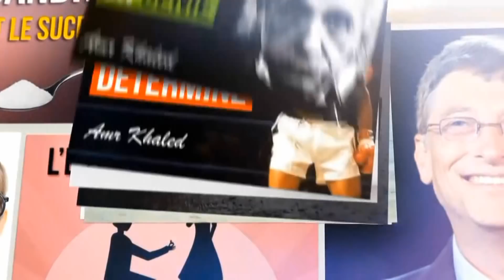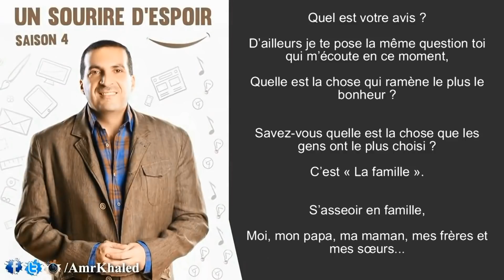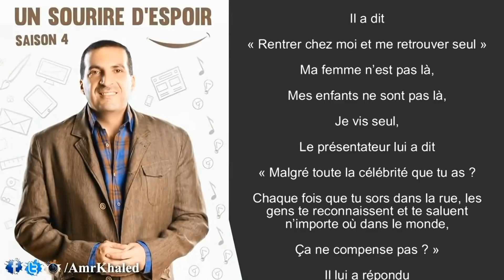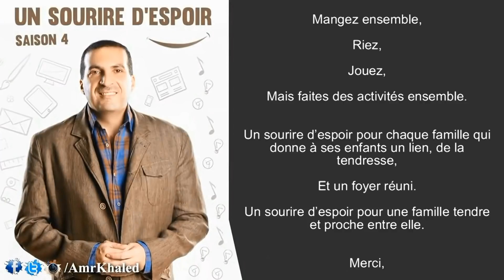Le secret du bonheur - "Un sourire d'espoir 4" Amr Khaled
L’épisode d’aujourd’hui parle du bonheur,
A votre avis quelle est la chose qui ramène le plus le bonheur ?
Bien sûr c’est un sujet sur lequel on a beaucoup parlé,
Les philosophes ont donné leur avis,
Et les gens ont donné leur avis,
Et quelle est la chose qui te ramène le plus le bonheur ?
C’est sûr que ce n’est pas une seule chose,
Ce sont plein de choses qui ramènent le bonheur,
Mais la chaîne BBC en Angleterre a fait une étude il y a 8 ans sur le sujet du bonheur,
« Êtes-vous heureux ? »
La surprise c’est que beaucoup de personnes ont répondu « Non nous ne sommes pas heureux »,
Ils ont poursuivi les questions de leur étude,
Et ils ont demandé
« Dans quoi réside le bonheur ? »
« Est-ce qu’il réside dans l’argent ? »
« Est-ce qu’il réside dans la réussite ? »
« Est-ce qu’il réside dans le fait de ne pas se prendre la tête ? »
Ils ont commencé à chercher quelle est la chose sur laquelle les gens sont d’accord,
C’est à dire la chose qui revient le plus souvent,
Car chaque personne donnera une réponse différente des autres,
Il n’existe pas une seule définition du « Bonheur »...
Mais quelle est la chose sur laquelle les gens sont en unanimité qu’ils en ont besoin pour être heureux ?
Quel est votre avis ?
D’ailleurs je te pose la même question toi qui m’écoute en ce moment,
Quelle est la chose qui ramène le plus le bonheur ?
Savez-vous quelle est la chose que les gens ont le plus choisi ?
C’est « La famille ».
S’asseoir en famille,
Moi, mon papa, ma maman, mes frères et mes sœurs...
C’est vrai qu’il manque cette partie à l’occident,
Et c’est pour cela qu’ils la souhaitent,
Mais chez nous aussi on doit la préserver...
Les jeunes garçons et filles : La chose qui te rendra le plus heureux dans la vie,
Crois-moi c’est une famille rassemblée.
Ne la perds jamais,
Ne sous-estime jamais un moment passé avec ton père ou te mère,
La plus belle chose que Dieu donne dans ce bas-monde, c’est une famille réunie et qui passent du temps ensemble.
Je vais vous raconter une chose intéressante sur ce sujet :
Il y a une interview rare de l’artiste Omar Sharif avant son décès,
Et cet enregistrement je ne l’ai pas vu en Égypte sur une chaîne nationale,
Mais je l’ai vu sur une chaîne occidentale,
On lui a demandé « Quelle est la chose qui te fait le plus souffrir quand tu es loin de ton pays ? »
Imaginez ce qu’il a dit ?
Il a dit « Rentrer chez moi et me retrouver seul »
Ma femme n’est pas là,
Mes enfants ne sont pas là,
Je vis seul,
Le présentateur lui a dit « Malgré toute la célébrité que tu as ?
Chaque fois que tu sors dans la rue, les gens te reconnaissent et te saluent n’importe où dans le monde,
Ça ne compense pas ? »
Il lui a répondu « Non, ça ne compense pas »
Le présentateur lui a demandé « Pourquoi ? »
Il lui a répondu « Quelle est la valeur qu’un australien ou un japonais me reconnaisse dans la rue et m’appelle « Omar Sharif »,
Si quand je rentre chez moi je me retrouve seul,
Je ne trouve pas mes enfants qui m’appellent « Papa »... »
Quelle est la valeur de ton nom célèbre parmi les gens sans le mot « Papa »,
La chose la plus importante dans la vie c’est « La famille »,
Parfois les jeunes font passer leurs copains en priorité avant leur famille,
Et parfois les parents se débarrassent de leur responsabilité, ils préfèrent passer du temps avec leurs amis.
Les moments passés en famille c’est là où réside le bonheur,
Rassemble tes enfants,
Passe du temps avec ton papa et ta maman,
Mangez ensemble,
Riez,
Jouez,
Mais faites des activités ensemble.
Un sourire d’espoir pour chaque famille qui donne à ses enfants un lien, de la tendresse,
Et un foyer réuni.
Un sourire d’espoir pour une famille tendre et proche entre elle.

Merci,
Et que la paix soit sur vous ainsi que la Miséricorde de Dieu et Ses bénédictions.